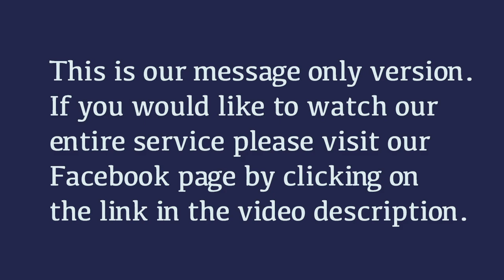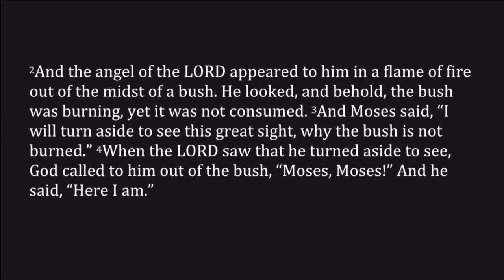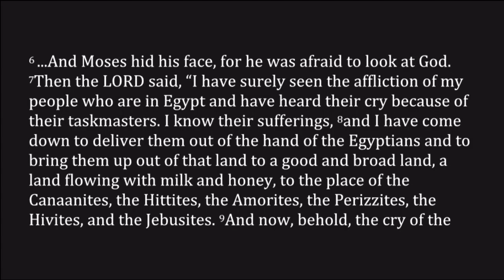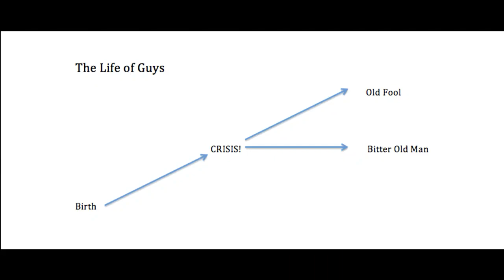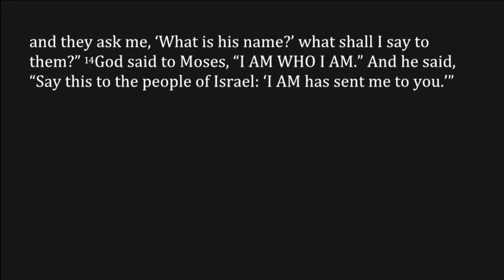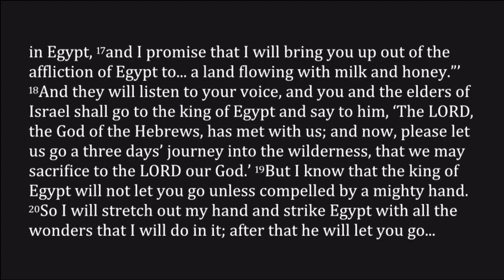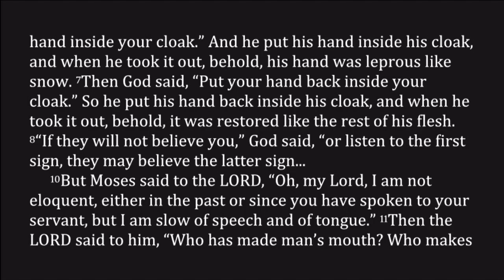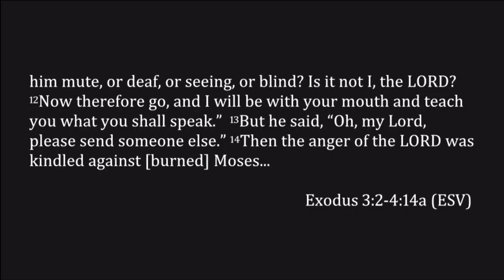Exodus 2:1- 4:17~ The Messiah's Complex